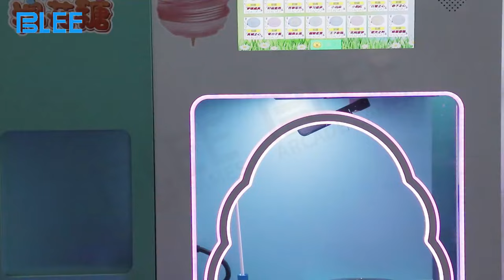Automatic Cotton Candy Vending Machine